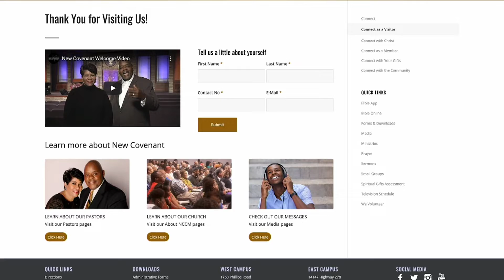11/28/2021 FYI | New Covenant Christian Ministries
LITHONIA CAMPUS - Sundays 8:00 a.m. and 11:30 a.m.

COVINGTON CAMPUS - Sundays at 10:00 a.m.